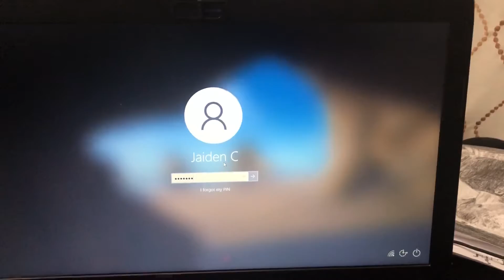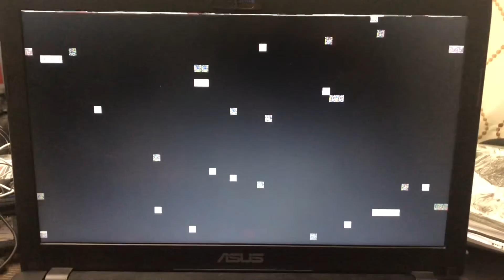I think I killed my laptop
After successfully repairing the damn thing, a day later and I kill it. Fukou da.